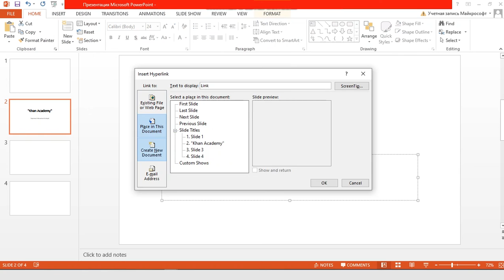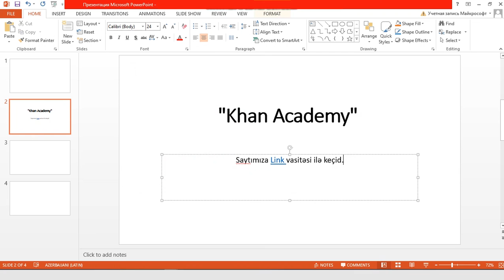PowerPoint slaydına vebsayta hiperlink daxil edin.mp4